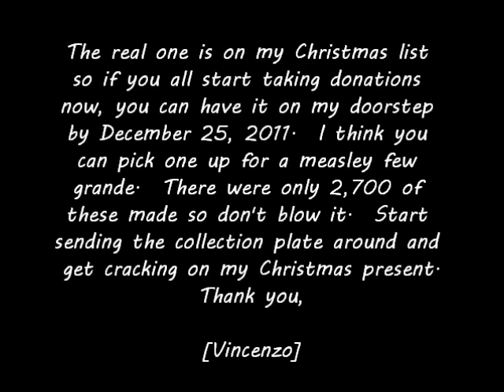CirqusVoltaire.wmv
Bally's Cirqus Voltaire pinball (1997) played on Future Pinball emulator.
A very interesting concept but not much replay value for me.  Bally could have made the play field a little more open along with some visible drop targets.  Williams'  Funhouse  (1990) - keeping with the psycho clown theme - is more fun to play.  Bally could have done a little more with the ring master animation wise.